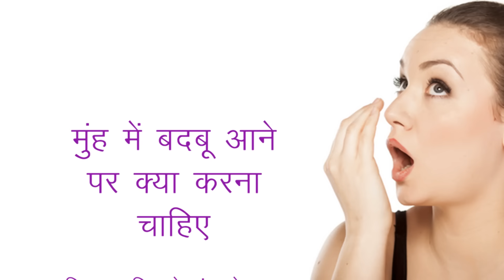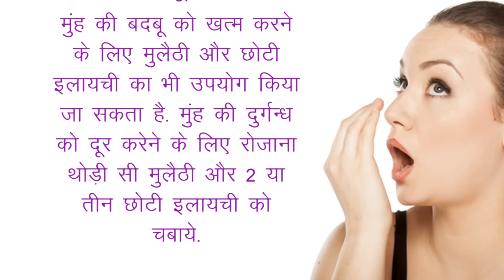मुह के बदबू दूर करने का स्वदेशी उपचार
जिस व्यक्ति के मुंह से बदबू आती है. उसके साथ रहना तथा उससे बात करना कोई भी पसंद नही करता. सभी उससे दूर भागते है. कभी – कभी मुंह की बदबू की वजह से ही कई जगह पर शर्मिंदा भी होना पड़ता है. लेकिन अब चिंता करने की कोई आवश्यकता नही है. कुछ घरेलू उपचारों को अपनाकर आप अपने मुंह की बदबू से राहत पा सकते है.